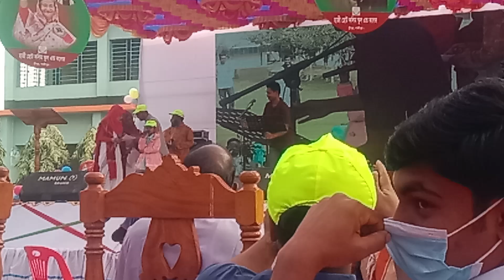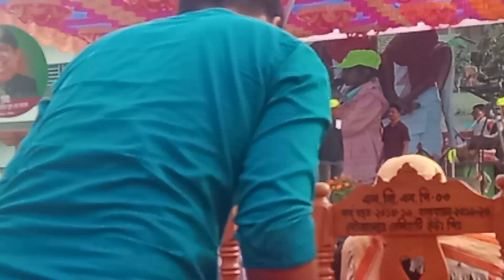২০২৩ সালের জমজমাট এবং চমৎকার সাংস্কৃতিক অনুষ্ঠান উপভোগ করুন_BANGLA NEW VIDEO_RAJIB KHAN FAMILY_88